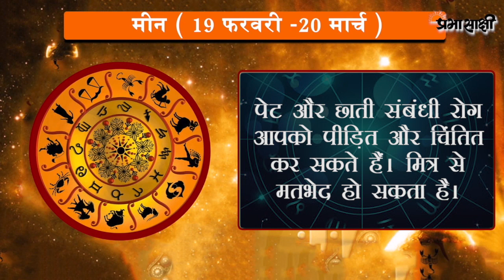जानें क्या है आज का राशिफल, क्या कहते हैं आपके सितारे | Horoscope | 21 FEB 2020